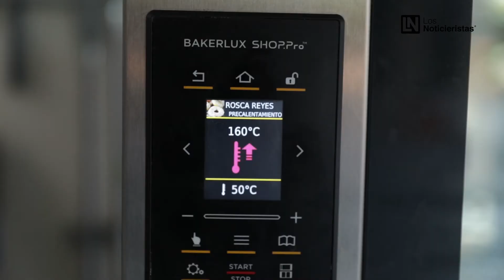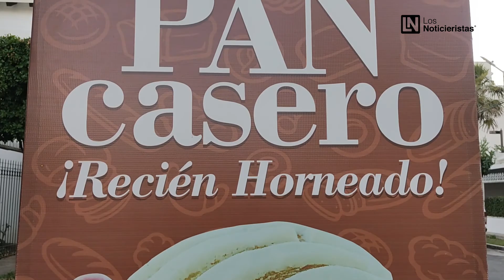Este 6 de enero, el pretexto ideal para reunirse en familia es el compartir la Rosca de Reyes